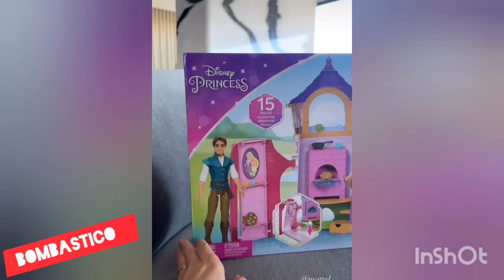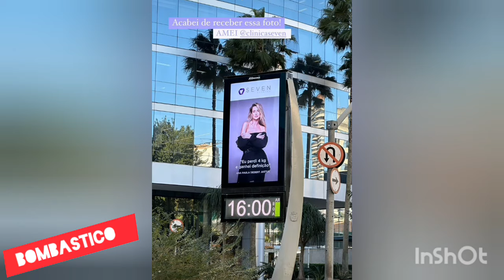Roberto Justus Ana Paula Justus emocionada com presentes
Somos fãs da família Justus
Vídeo informativo